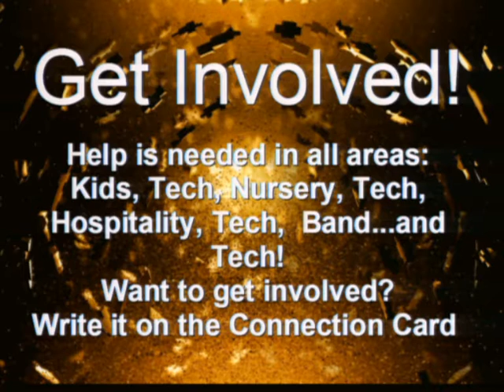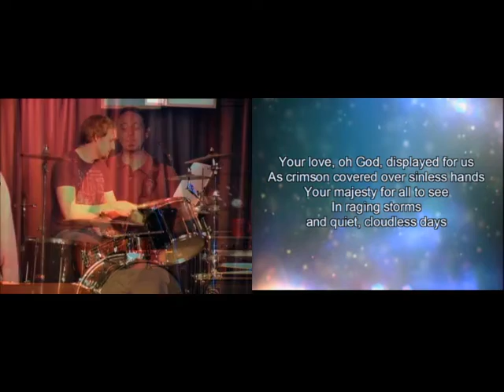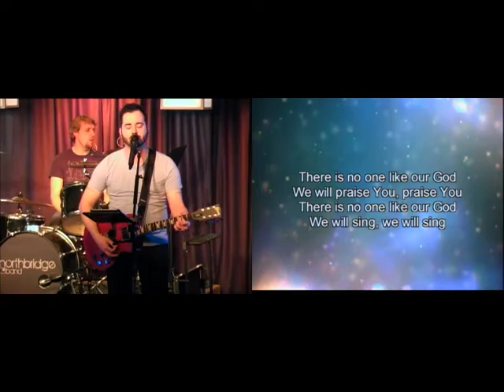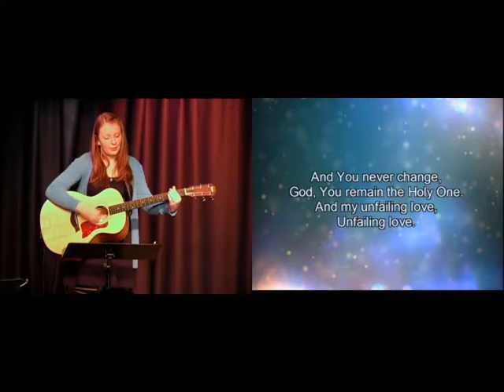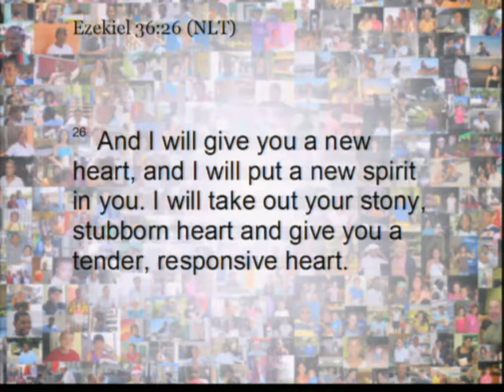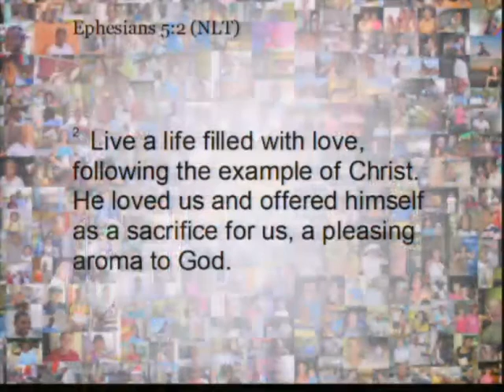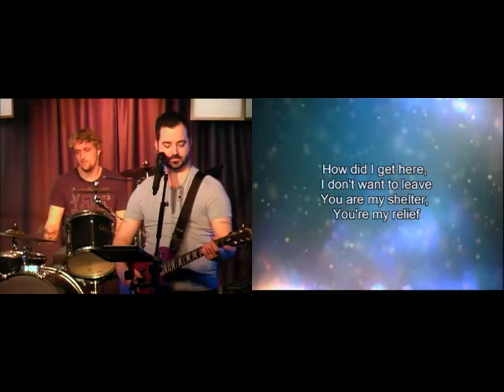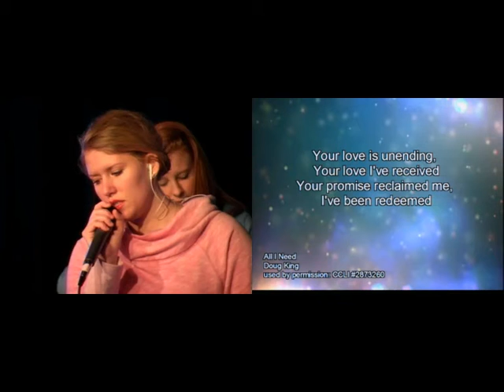Northbridge S09 E22 - The Story Part 2